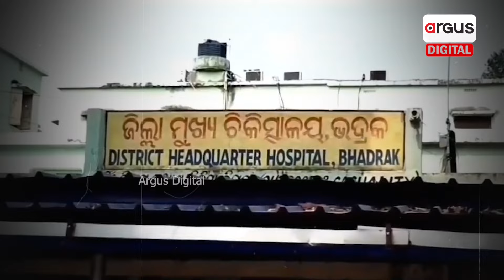Bhadrak: Father Seeks Security Amid Fear of Son's Assault Concerns | Argus Digital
କଥା କହିଲା ବେଳକୁ ଜିଭ ଲେଉଟୁନି । ବୁଢା ବୟସରେ ଯେଉଁ ଭେଣ୍ଡା ଟୋକାକୁ ଆଶ୍ରା କରିଥିଲା ସାହାରା ପାଇଁ ସିଏ ଯେତେବେଳେ ହାତ ଉଠାଇବ ସେତେବେଳେ ଏ ବୁଢା ବାପାଟା କରିବ କଣ ?